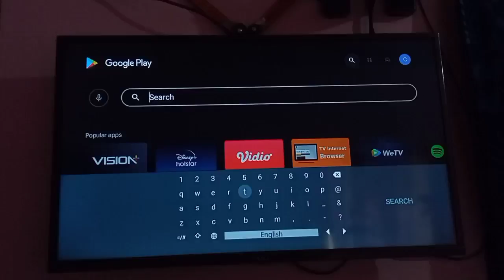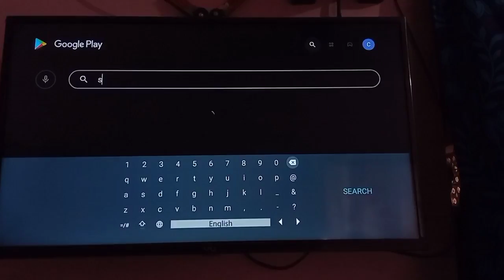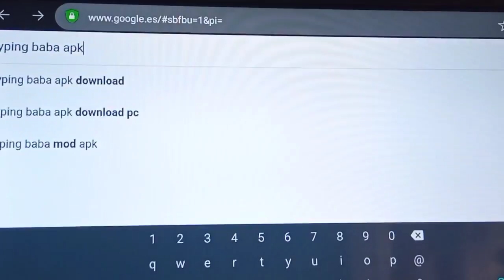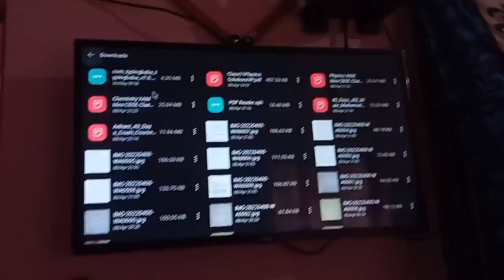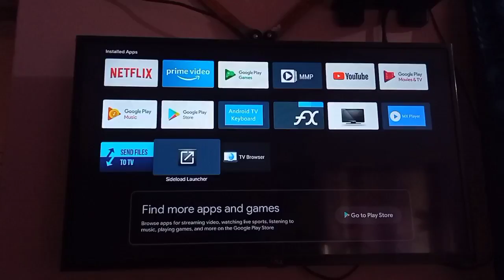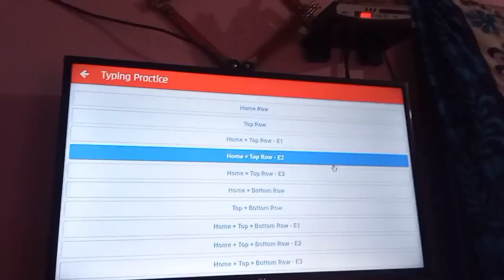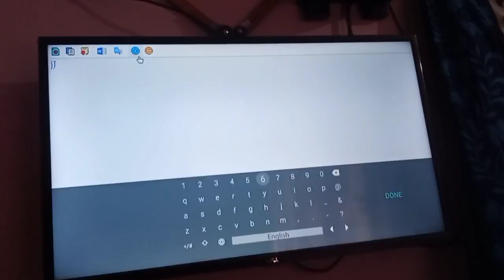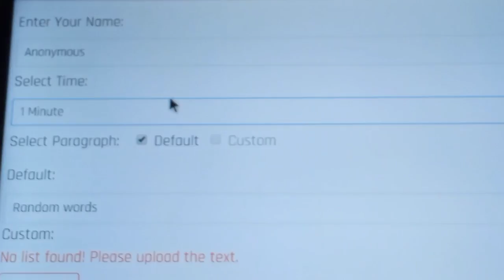How to use typing master app in Android Tv and mi Tv and mi box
Ish video me mene bataaya hai app apni Android Tv me typing master app use kar skte ho free of Cost ye typing master app Android Tv and mi Tv and smart Tv me bhi fine work karega without any lag Sony smart tv

Ncs background sound use in this video